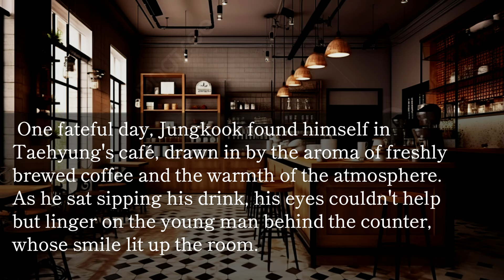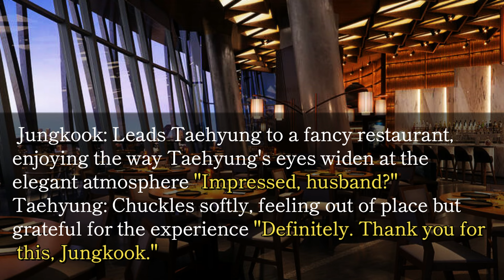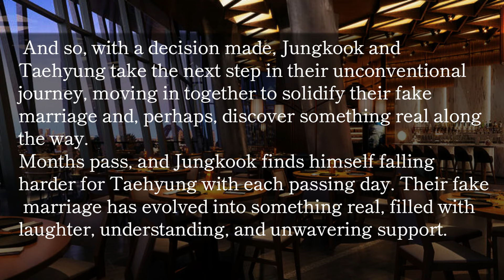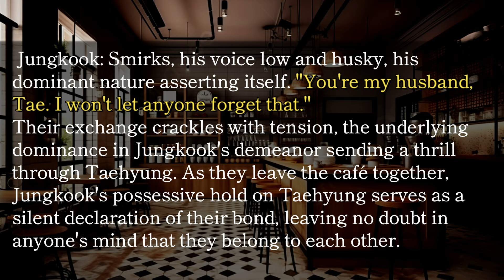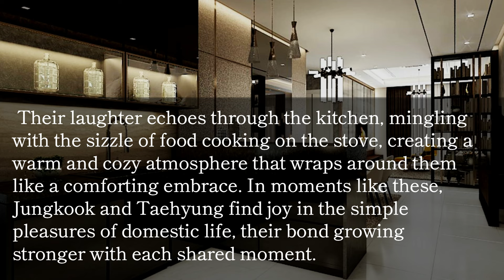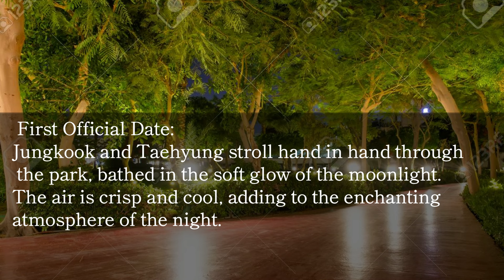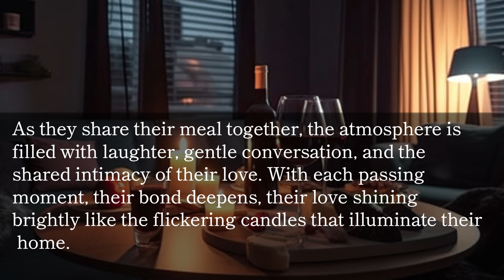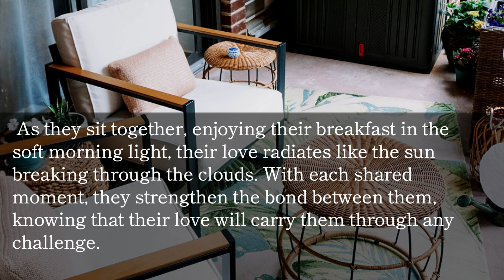[Taekook ff ]When he fakes marriage with him but ...| Valentine Special || Top Kook || One-shot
I'M GOING TO USE MY VOICE IF U ARE UNCOMFORTABLE PLZ MUTE

• Please refrain from duplicating my storyline.
• Plagiarism is strictly prohibited.
• Insignificant comments will be removed.

♡ Thank you for taking the time to read ♡